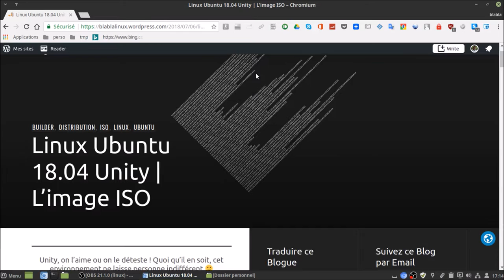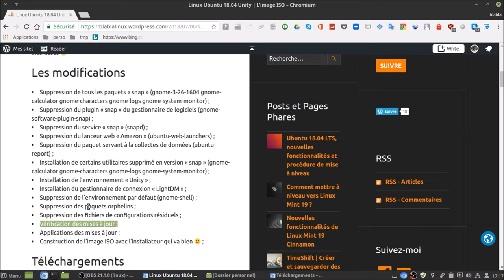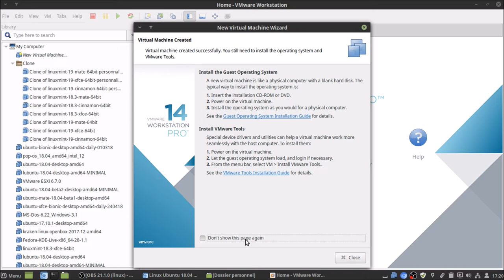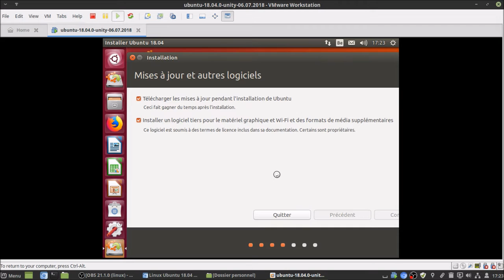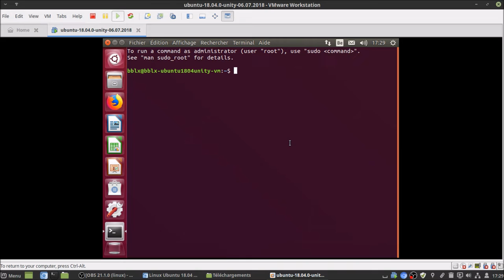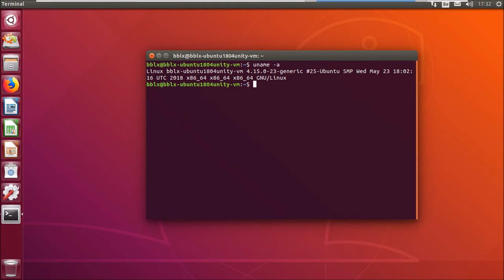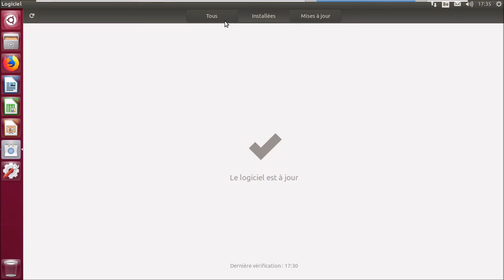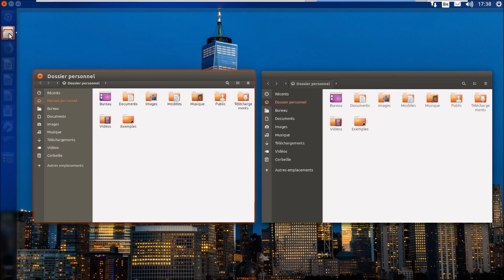Linux Ubuntu 18.04 Unity | L’image ISO | ARTICLE DE BLOG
TIMELINE

00:10 : Bonjour et bienvenue :) ;
00:16 : Que va-t-on voir ? ;
00:48 : L'article sur le blog ;
00:55 : Comment et par où télécharger l'image ISO ? ;
01:54 : Lecture ensemble de l'article de blog ;
04:52 : Création de la machine virtuelle (sous VMware Workstation) qui va accueillir notre Ubuntu 18.04 Unity x64 :) ;
07:37 : Premier boot sur l'image ISO ;
08:33 : Lancement de l'installateur "Ubiquity" ;
09:49 : On patiente on patiente on patiente :) Ça c'est pour certains membres de Facebook :) ;
09:57 : Petite précision ;
10:29 : On patiente on patiente on patiente :) ;
11:02 : Deuxième précision ;
11:32 : Redémarrage de notre machine virtuelle pour un boot sur le disque virtuelle (local) ;
12:00 : Première connexion grâce à LightDM :) ;
12:20 : La vérification et l'installation des mises à jour fonctionnent. Les trois paquets mis à jour ici vont faire apparaître l'icône (Installer RELEASE) dans le lanceur que je supprime à 16:40
12:58 : Pour plus de confort pour vous et pour moi, installation du paquet libre "open-vm-tools-desktop" ;
13:37 : Extinction et prise du premier instantané ;
15:02 : Demande d'informations grâce à "uname -a" et à "lsb_release -a" ;
15:34 : Installation de "htop" et de "nmon" ;
16:23 : Visite rapide de l'ensemble ;
16:40 : Voici l'icône que j'évoque à 12:20 :) ;
17:01 : Continuation de la visite notamment avec Firefox, Nautilus, Libre Office, Software Center (installation de VLC), etc. ... ;
19:10 : Plus de snap :) ;
19:39 : Le paramètres système avec "Apparence" ;
20:27 : Comment fonctionnent les espaces de travail virtuels ? ;
22:01 : Merci à vous et à bientôt :) ;